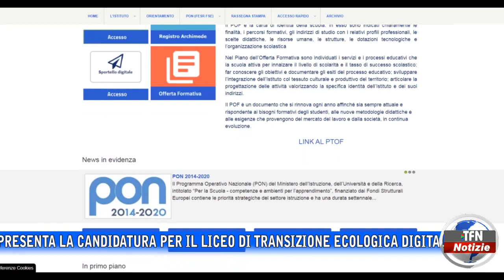Caltanissetta - Un nuovo liceo in città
In attesa dell’autorizzazione, il Mottura presenta la candidatura per il liceo di Transizione ecologica digitale